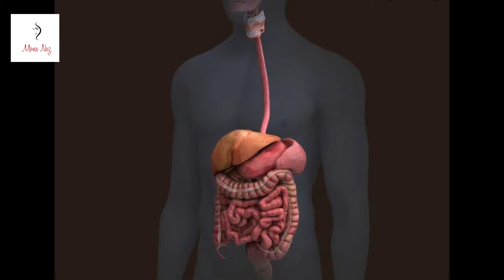Benefits Of Mint || Stomach Pain Relief By Mint || Mona Naz || Urdu/Hindi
Asalam-ul-Alikum! I hope you will like my video, please subscribe to my channel and press the bell icon and make sure to press the bell icon so you never miss any video from MONA NAZ. Check Out Some More Interesting Remedies:
🔴How To Make Anti-aging Face Mask For Dry And Oily Skin Type || Mona Naz |Urdu/Hindi| Eng Subtitles|